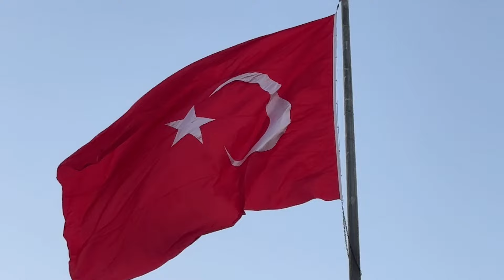istanbul esenler otogar